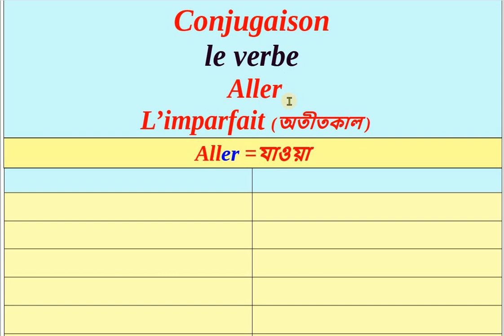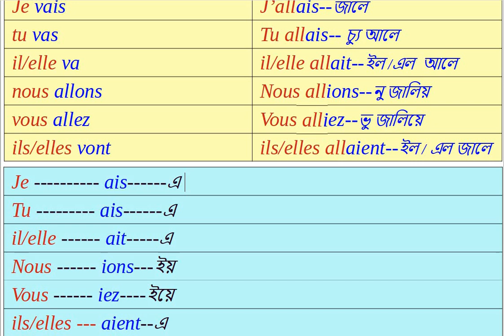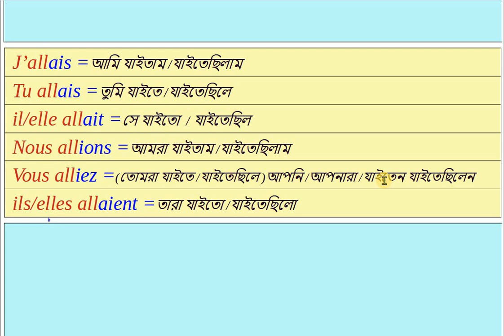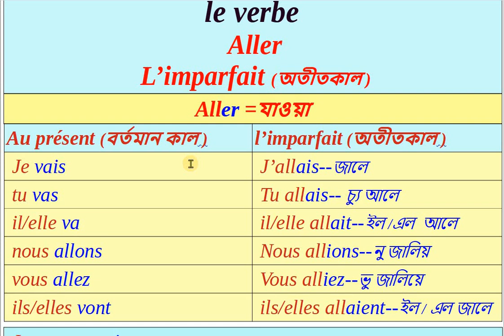(Aller no-5)Leçon-29||Conjugaison||imparfait|le verbe aller l'imparfait||français_avec_nazu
le verbe aller l'imparfait
français_ avec_nazu